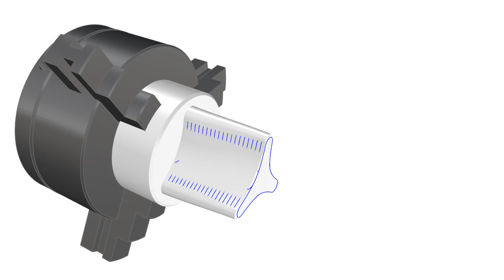3-Axis - Extended machining angles